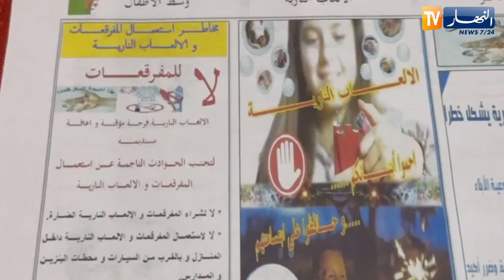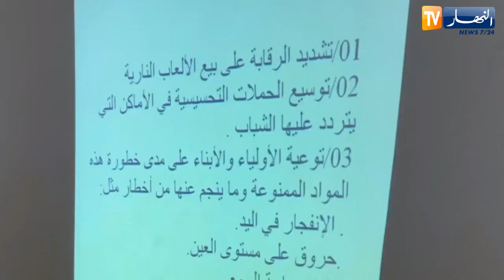بجاية: الدرك الوطني ينظم حملة توعية من مخاطر المفرقعات مع المولد النبوي الشريف